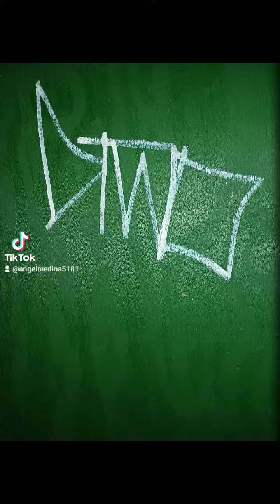graffitiart paintmarker nycgraffiti